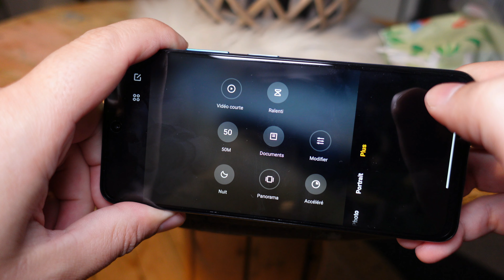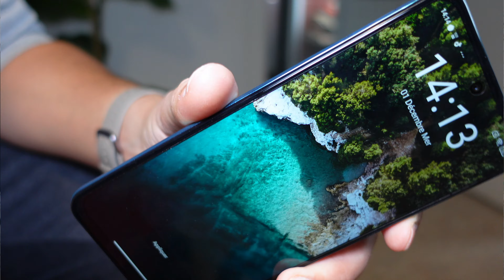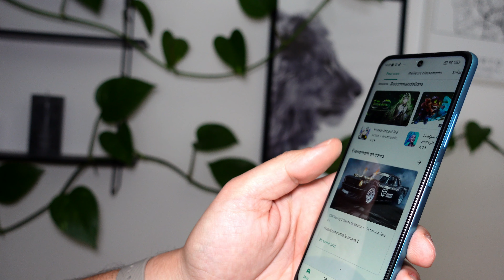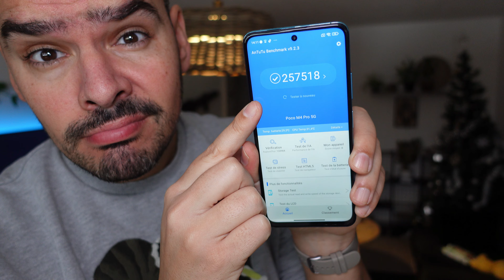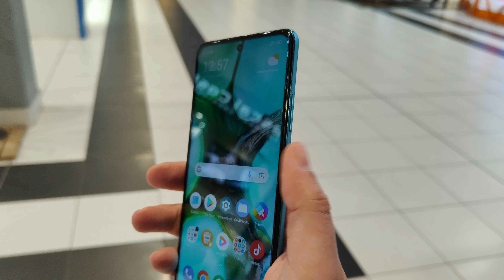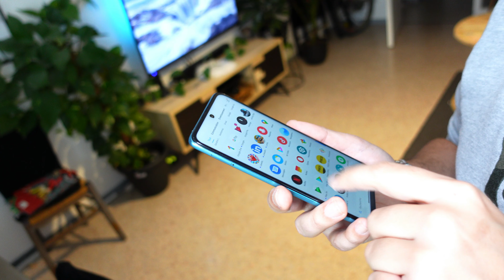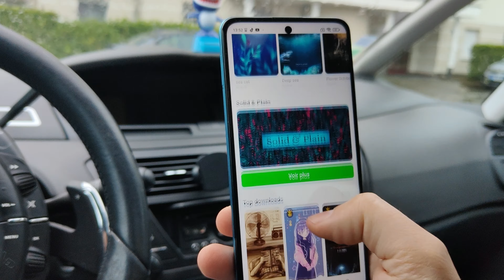XIAOMI POCO M4 PRO 5G - Une DINGUERIE (ou pas 😅)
Un smartphone conçu pour les jeux avec le meilleur rapport qualité prix ?

Ce Poco M4 Pro de chez Xiaomi m'a laissé sur ma faim, il propose des spécifications alléchantes pour un tarif compétitif. Finalement ce Poco n'est pas parfait et dispose de pas mal de lacune qui pourrais en gêné plus d'un.
Une autonomie boostée avec ca batterie de 5000 mAh et un écran 90 Hz ne suffit pas et surtout son capteur photo de 50 Mpx reste une déception. Un Poco abordable, mais clairement en manque d'équilibre pour satisfaire la majorité.

📱 - Coque de protection Poco M4 Pro